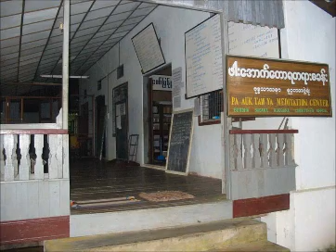ဖားေအာက္ ဆရာေတာ္ အာနာပါနသုတၲန္ 16 of 26